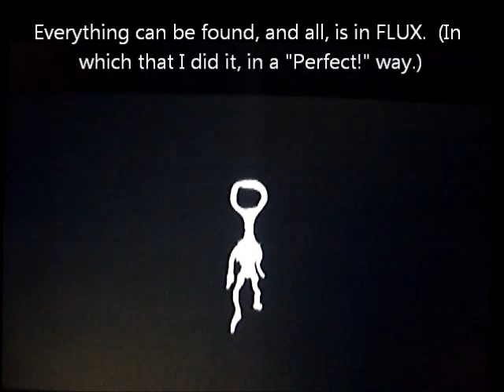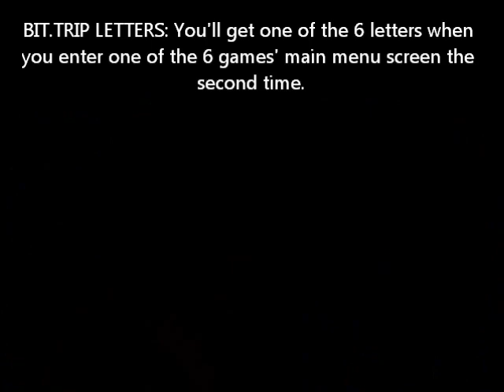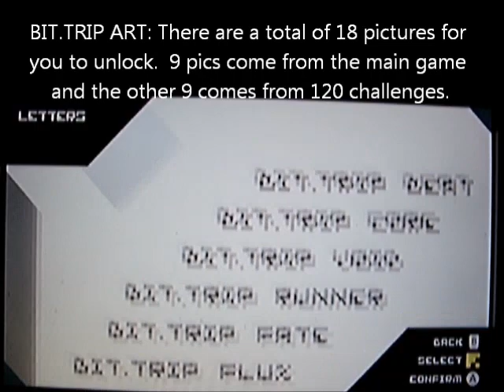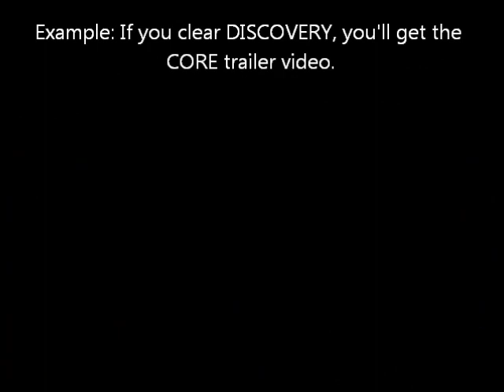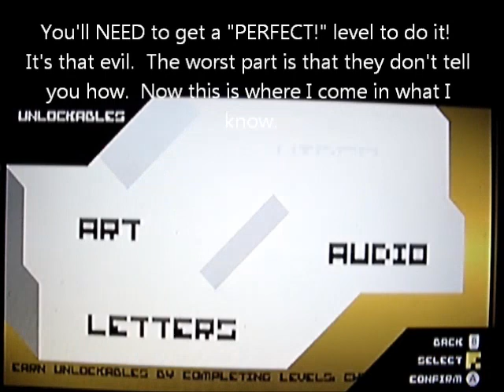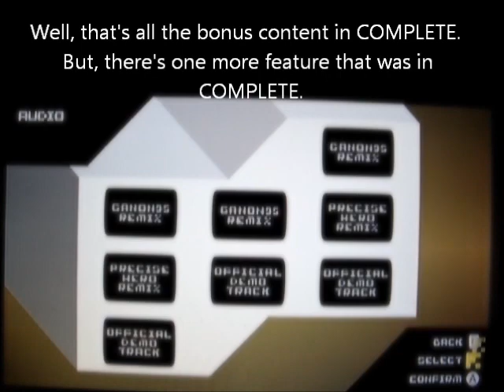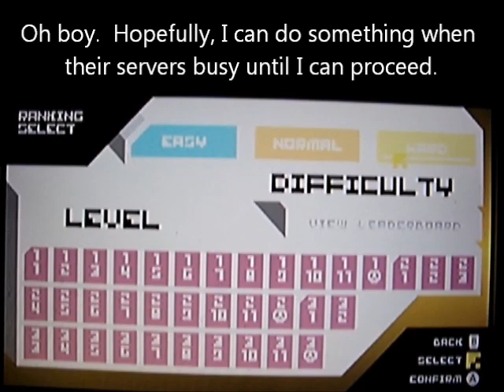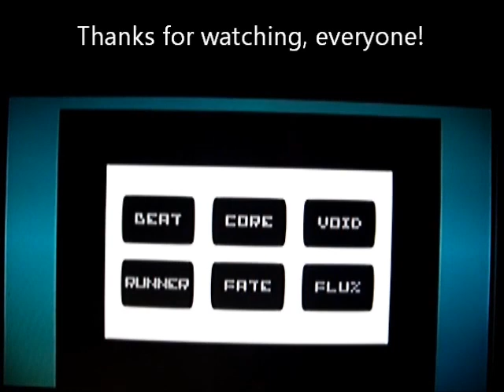BIT.TRIP FATE: FALL Perfect Run + Pause Assist (BOSS) (OLD)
BIT.TRIP COMPLETE - FATE: Made by Gaijin Games & Music by Petrified Productions.  FATE Main Menu Music Artist: Minusbaby.  Played by me (SWN); 1 player with pause assist perfect run of FALL (Normal).